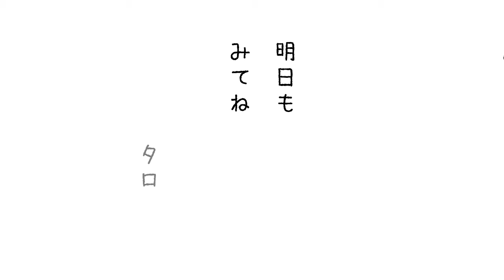333ウミウシって知ってますか？海の思い出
見るラジオ　聴く動画　夫婦放談です。なぜか癒し系。。